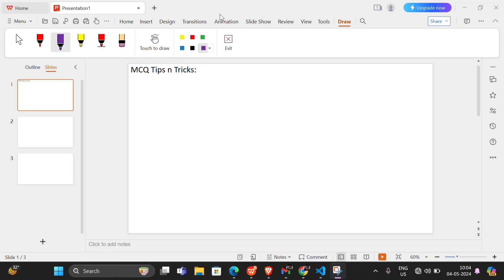MCQ HACK FOR OJEE MCA 2024🎯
In this video we have discussed about how to tackle MCQ questions in best way.

ojee tricks

Ojee tips and tricks
ojee study material
ojee official
ojee best study material for free
Ojee mca
OJEE MBA
ojee mock test
ojee official website check
last 5 days tips for ojee